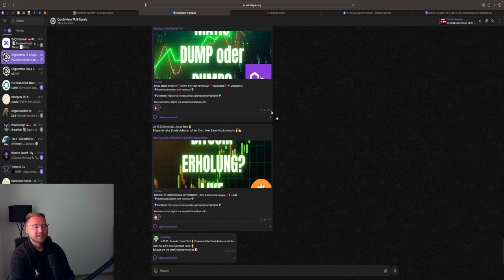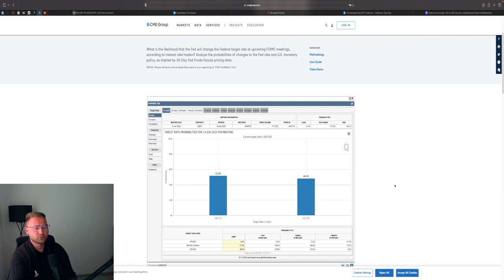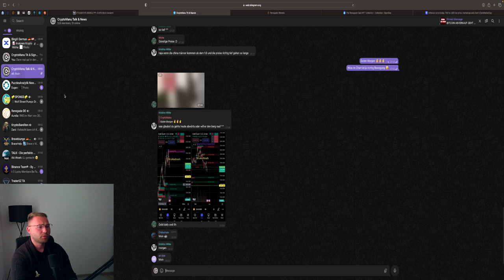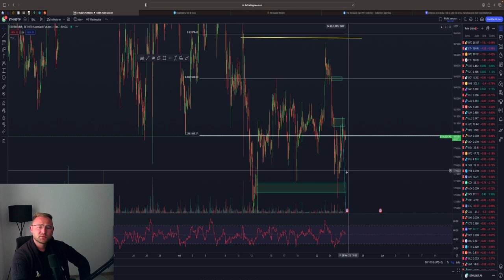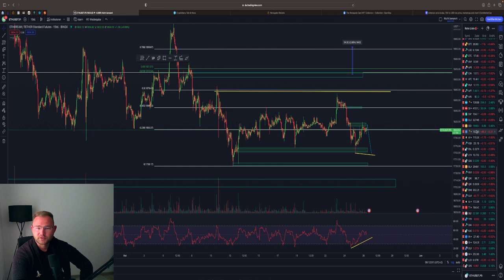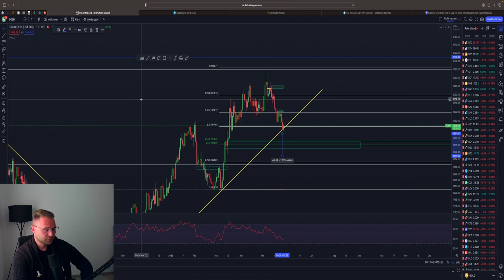BITCOIN JETZT LONG🚀⁉️ FAHRPLAN‼️ TIEFERES TIEF DANN PUMP⁉️💥 BTC & ETH Chartanalyse